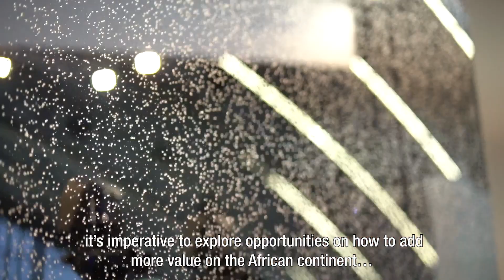Africa Works! 2024 'Africa's Green Industrialisation - Made in Africa'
The 6th edition of NABC's Africa Works! conference, themed 'Africa's Green Industrialisation - Made in Africa', will take place on the 23rd of April 2024 at the Royal Tropical Institute - KIT in Amsterdam.